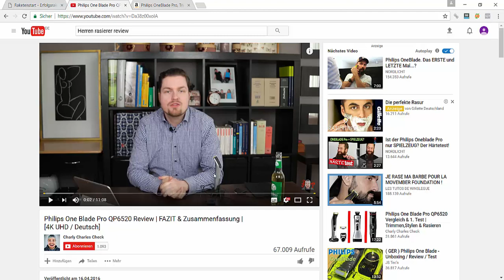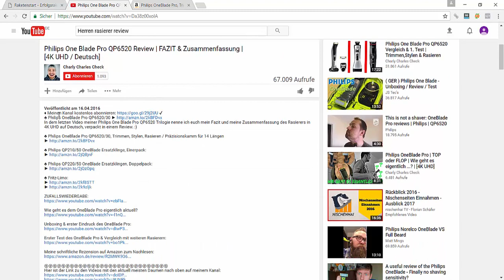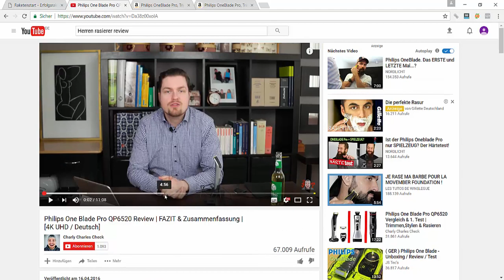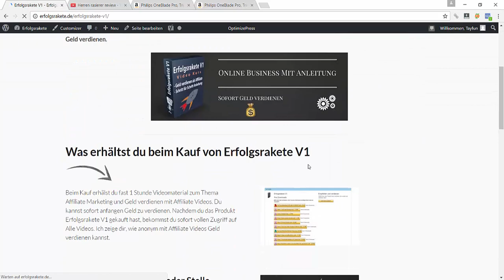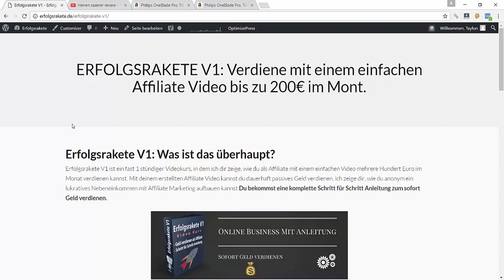Geld verdienen mit Amazon ohne Website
Geld verdienen mit YouTube ohne vor der Kamera zu stehen? Schau dir meinen neuen Videokurs dazu an